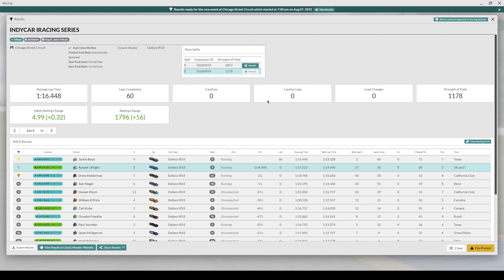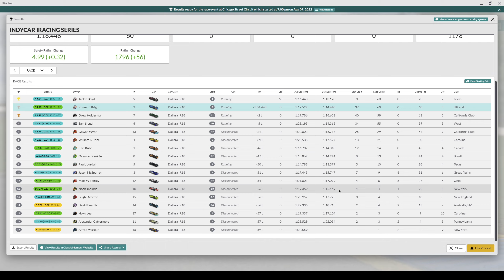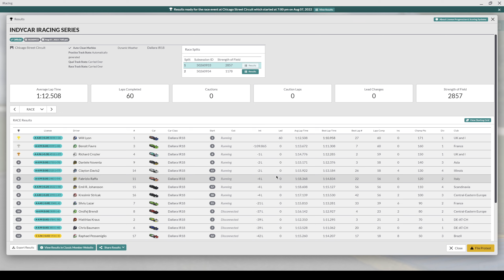Round 13 | IndyCar iRacing Series 2022 | Chicago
SOF 1178, Round 13, IndyCar iRacing Series 2022 - Dallara IR18 - Chicago Street Circuit

Chapter Timestamps:
0:00 - Intro
0:30 - Quali
8:24 - Grid and Pace Lap
11:40 - Race
1:31:44 - Start Replay
1:33:19 - Incidents & Crashes
1:46:48 - Results